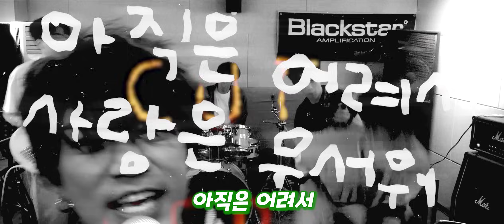TANAKA(다나카) - 워워워 (Prod by. D-Hack)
[CREDITS]
-Lyrics by D-Hack, 다나카
-Composed by D-Hack, HOOSHI, 다나카
-Arranged by HOOSHI
-Guitar, Bass, Drum, Piano, String by HOOSHI
-Recorded by 장민 at M Creative Sound
-Vocal directed by D-Hack, HOOSHI
-Mixed by MOZ @VTG Studio
-Mastered by 권남우 @821 Sound
-Cover Artwork by 우키요에
-Presented by 나몰라패밀리, YESMAN ENT.

-A FILM BY 'Paul the Christian'
-DIRECTOR BY '지프크락'
CINEMATOGRAPHY BY '정유진'
EDITED BY '지프크락'
SOUND DESIGN '스티피'

VFX 'IIISION'